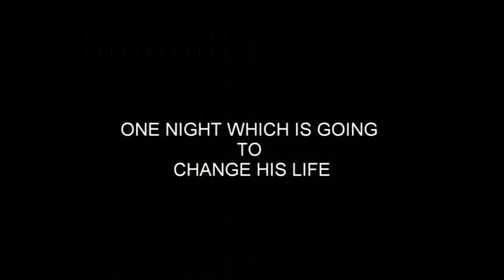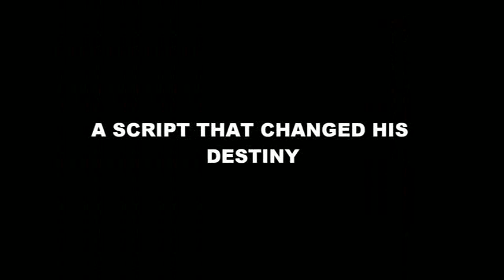THE SCRIPT TRAILER ( gopi krishna)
SCRIPT is a horror and suspence movie..its a new  creation of short films..this is just a trailer full movie is coming soon!!